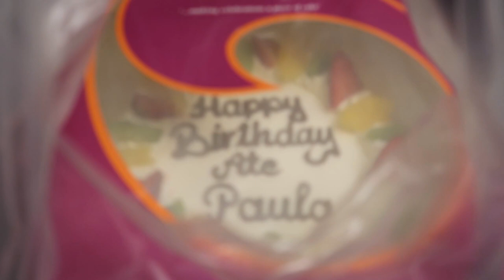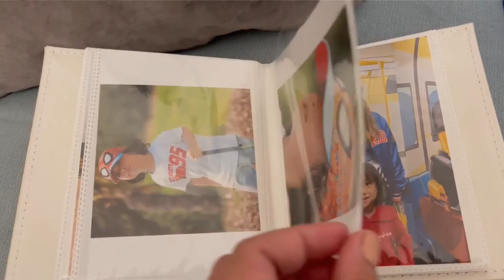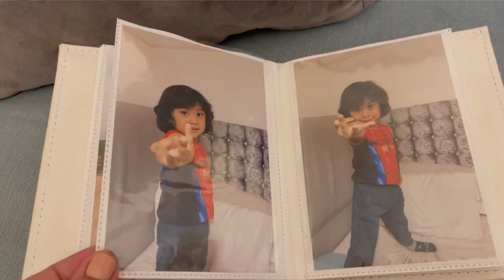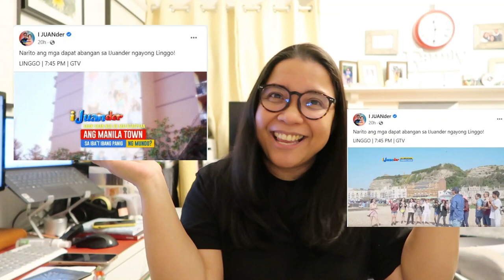I am a IJuanderer in London | Tipid Tips | Inspiration | What I've got on my Birthday | Janice B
Here's some of my recommendation this month of January on how to save and more tips to motivate your day to day living.